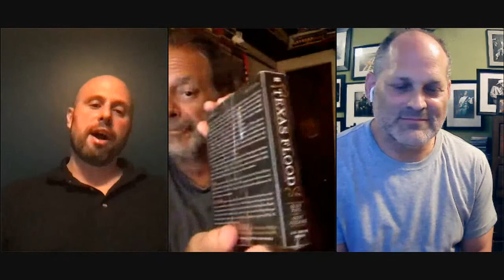Talking SRV with Alan Paul and Andy Aledort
Alan Paul and Andy Aledort—authors of the New York Times bestseller Texas Flood: The Inside Story of Stevie Ray Vaughan—discuss the book and the life and legacy of the guitar legend.